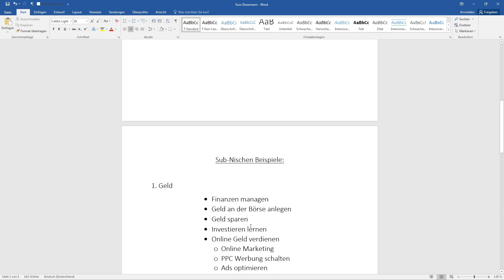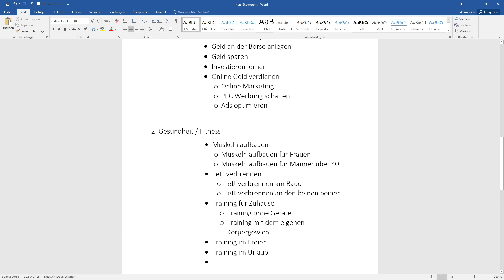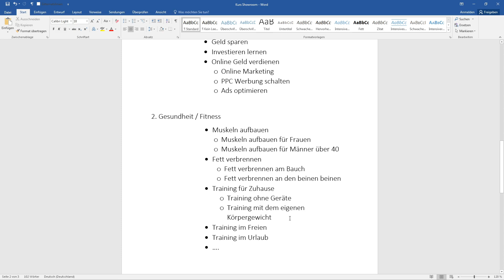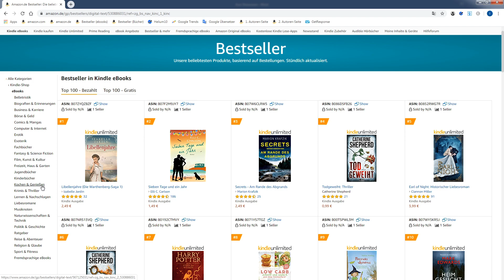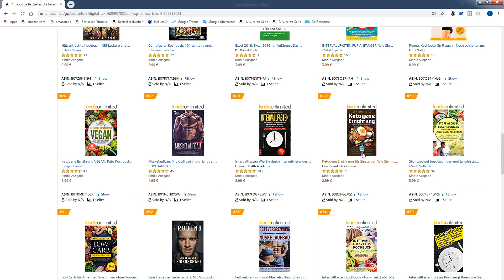Die vier größten Nischen erklärt: Amazon KDP Basics für deinen Erfolg als Self-Publisher [5/57]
Du hast noch Fragen oder wünscht den Kurs um bestimmte Lektionen und Videos zu erweitern? Dann lass es mich einfach in den Kommentaren Wissen ;)

Dieser Kurs ist eine bewährte Schritt für Schritt Anleitung zum Veröffentlichen von E-Books, Büchern und Hörbüchern über Amazon, ACX (Audible) und ePubli.